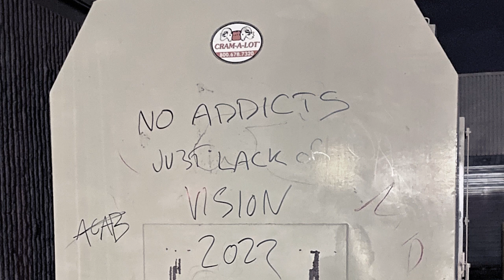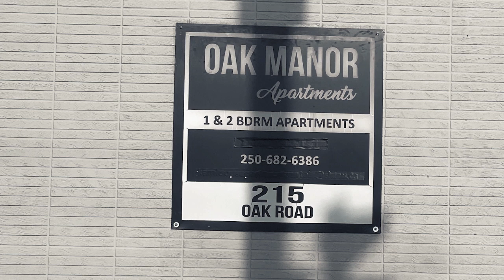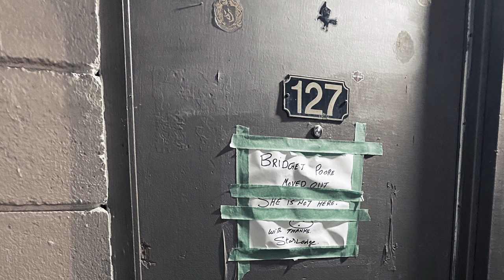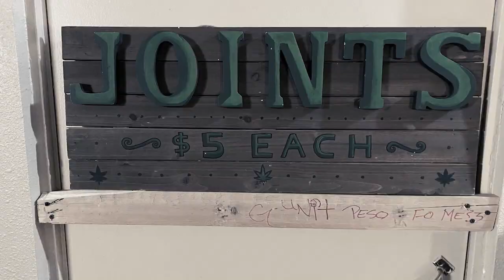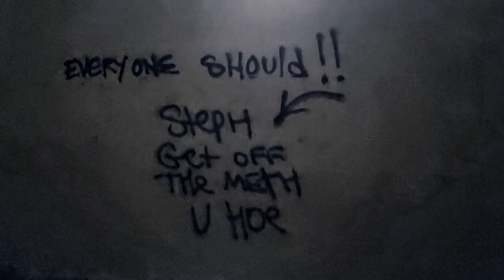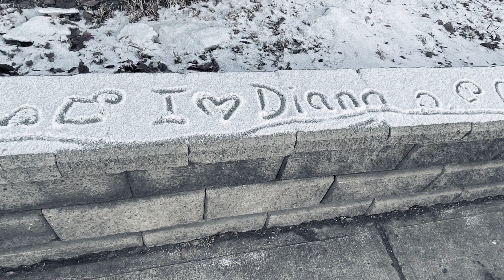Blur - Sing (urban blight in Kamloops, Part 2)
Kamloops is not for the feint of heart.